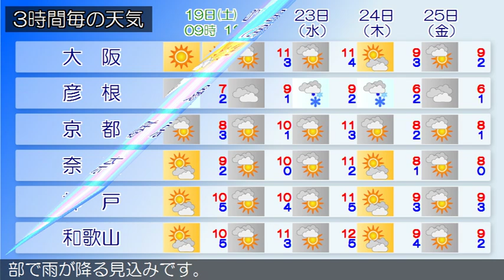2019/01/19 近畿地方の天気予報 朝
近畿地方は、中部や南部では高気圧に覆われておおむね晴れていますが、北部では寒気の影響により曇りで、雨や雪の降っている所があります。今日の近畿地方は、北部では寒気の影響によりおおむね曇りで、朝まで雨や雪の降る所があるでしょう。中部や南部では高気圧に覆われておおむね晴れる見込みです。明日の近畿地方は、気圧の谷や湿った空気の影響により曇り、朝から昼前まで雨が降るでしょう。午後は寒気の影響により北部で雨が降る見込みです。